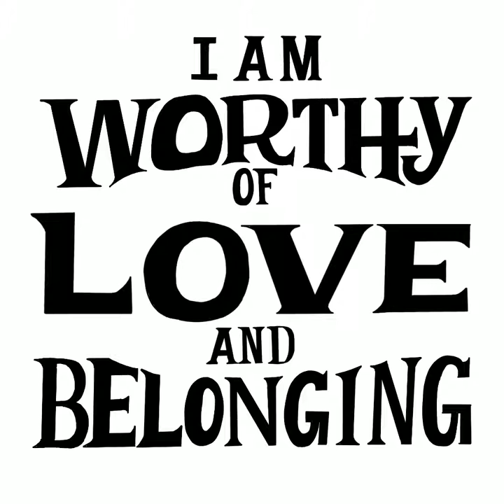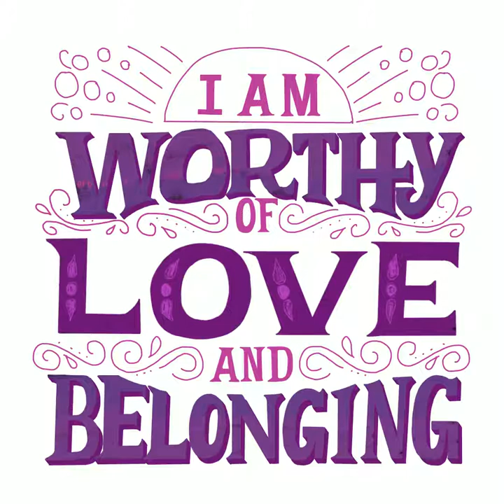Timelapse Replay of letteringaffirmations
I usually love black on white, but tried to venture out because I clearly need practice in coming up with color schemes.